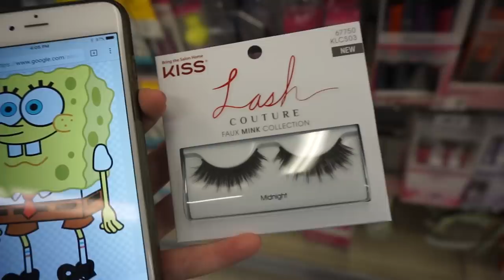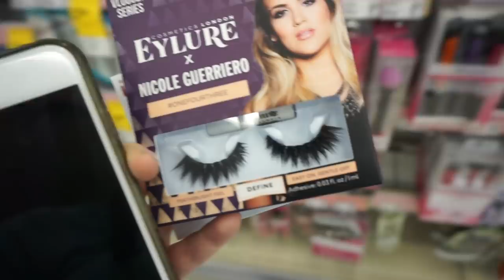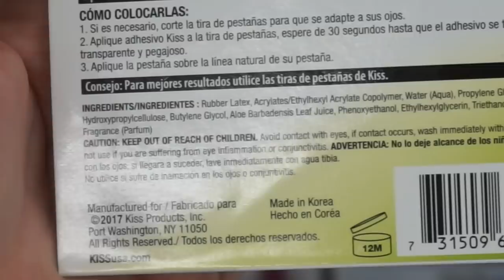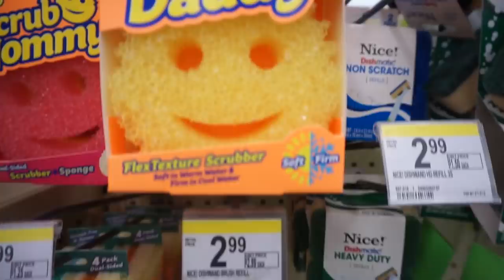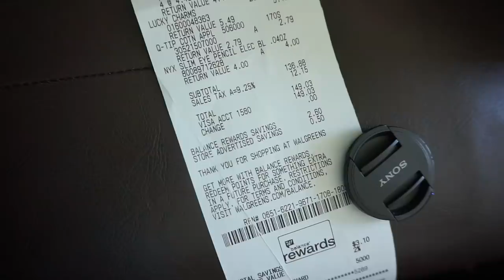TURNING MYSELF INTO SPONGEBOB USING ONLY DRUGSTORE MAKEUP / PRODUCTS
Want glam? Drugstore makeup tutorial BAM
Want gore?  Creepy Spongebob Squarepants FX style
Want all the weird?  Well, that's a given.

Watch as I challenge myself for absolutely no real reason other than I wanted to see how difficult it would be to turn myself into Spongebob using only drugstore products & without any real plan.

I didn't do a voiceover for this one and kept it to very basic text instructions because I expect approximately 0 people to actually recreate this. If you are one of those 0 people disappointed in the lack of instruction, I highly suggest you DON'T try to turn yourself into spongebob with this method because using drugstore products made this look ten times more expensive and ten times less good than it could've been with legitimate FX products. This video was more about the journey to learning all that the hard way :)

& because I already know you're here looking for this answer- Ripley is an Alaskan Klee Kai

Video is not sponsored, all opinions are my own whether sponsored or not.